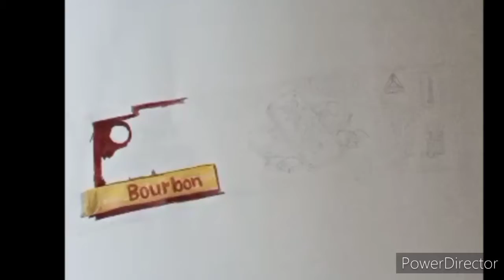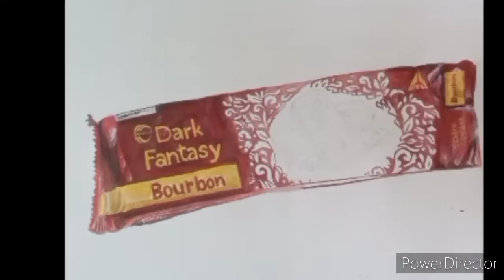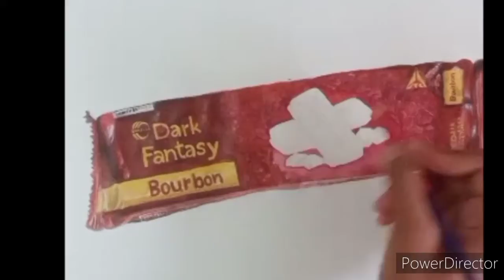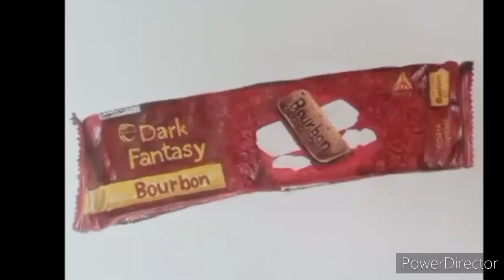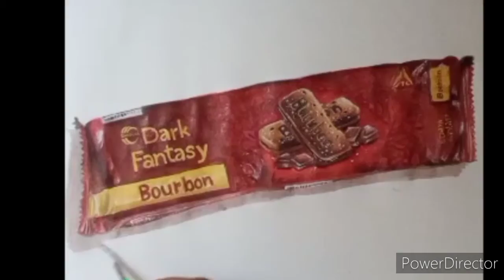REALISTIC PAINTING OF BOURBON | MUST WATCH | TIME LAPSE # PAINTING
Hi guys , I am back with another amazing video ; in this video I will be making a realistic painting of bourbon wrapper . For any suggestions please write them in the comments section .